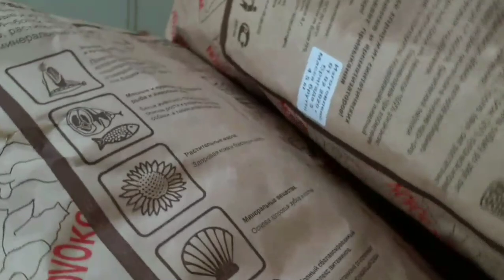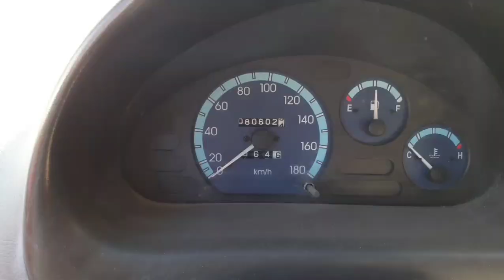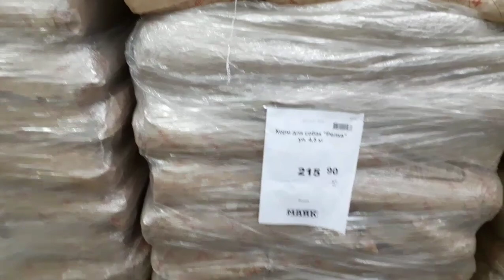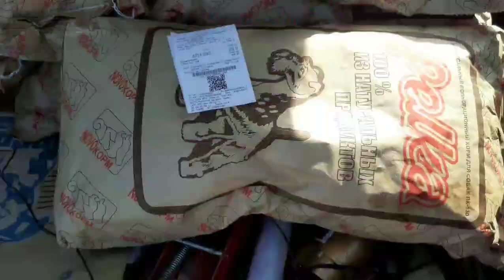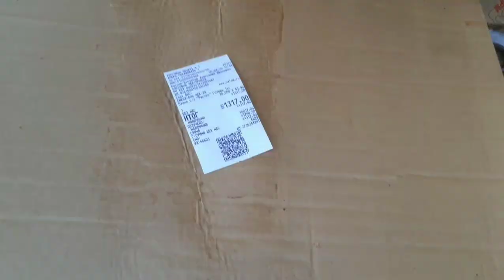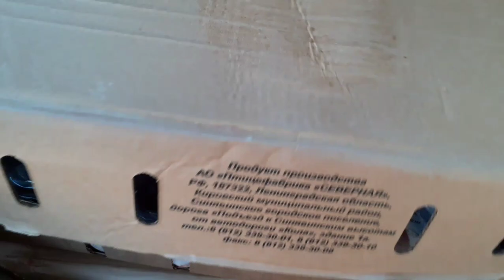Жизнь приюта изнутри. 1 сезон, 12 серия "ЗаКорм"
Антикризисное видео для карантинного просмотра.
Новочеркасск. Приют "Мы одной крови". 43+
Всем здравия, друзья!

Для тех, кто хочет принять участие в жизни приюта, "Реки" по запросу. Контактный и "привязанный" тел. 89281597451 Александр

 Огромное спасибо всем, кто принимает доброе участие в жизни приюта! Вам друзья, мой поклон и уважение! Ваш ЛОХматый человек.